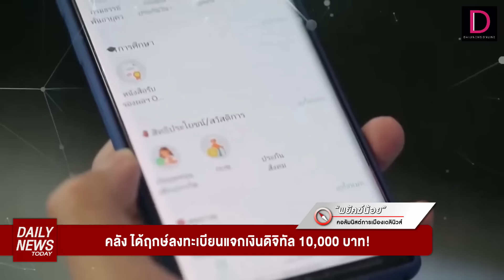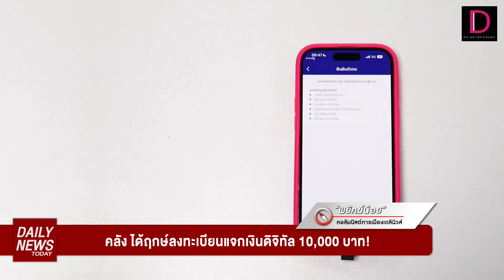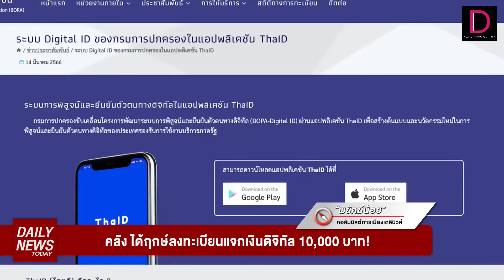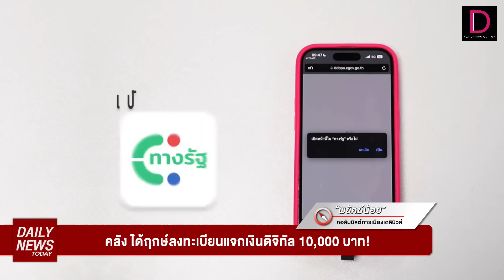วันลงทะเบียน แจกเงินหมื่นดิจิทัล | DAILYNEWSTODAY 04/07/67